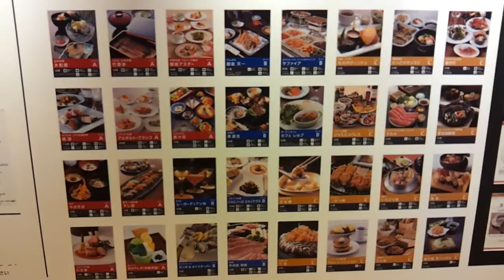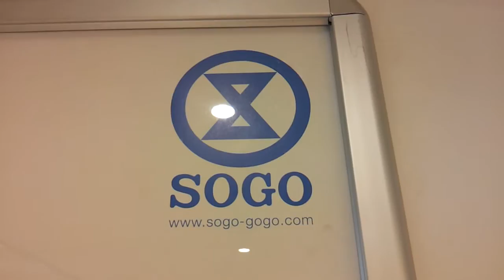CENTRO COMMERCIALE A YOKOHAMA ATMOSFERA SPAZIALE